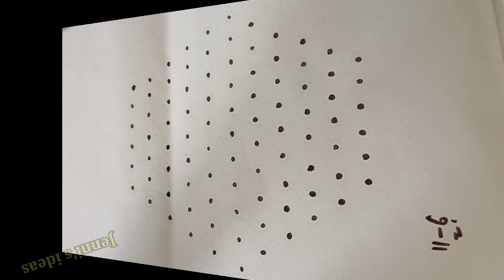🌹ஆடிவெள்ளி கோலங்கள்🌿11to6dotspookolam🌿11pullikolam🌿11to6dotsmuggulu🌿pandagamuggulu🌿11chukkalamuggulu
Hi friends,

here i upload 11to6dotsrangoli simple and easy beautiful latest rangoli kolam muggulu design simple & easy new bigrangoli designs/new kolam designs @JennisIdeas   ..  And also i want to upload more and more beautiful creative daily use rangoli kolam muggulu design..

My videos include all types of rangoli kolam like sikku kolam neli kolam mellika muggulu kambi kolam chinna kolam chikku kolam rangoli kolam padi kolam etc.. you may draw the lines step by step as it is shown in this video & each of my video will be have awesome newyearmuggulu sankaranthimuggulu sikkukolam with dots dailyuse rangolikolangal chukkalamuggulu chukkirangoli dailykolangal   etc..